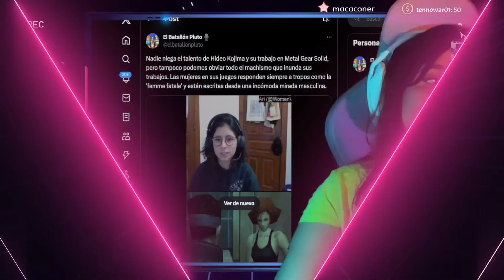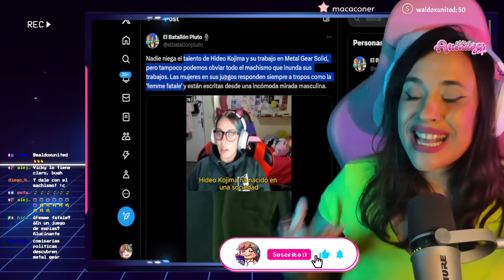😭 METAL GEAR ME OPRIME 😭